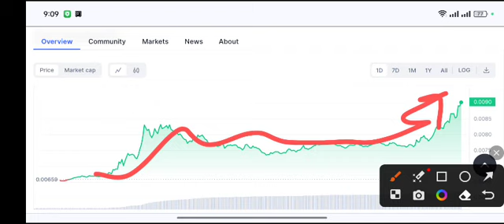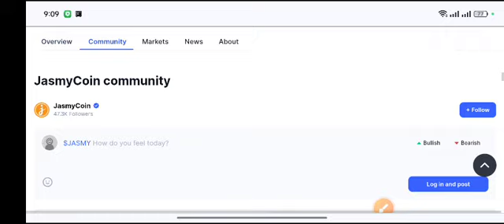Jasmycoin Urgent UPDATE! Jasmy price Prediction